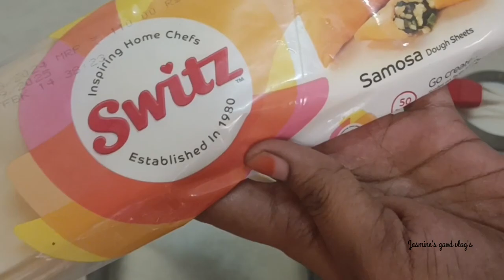சிக்கன் சமோசா இப்டி செய்ங்க Semma Taste ahh Irukkum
Assalamu alaikum All : Ellaru yepdi irukinga simple Taste aana samosa seiyalam vanga
Ingredients
Onion
chicken
chicken 65masala
Oil
Garam masala
Gingergarlicpaste
Turmaricpowder
salt to taste
samosa patti or sheet
Cumin
curry leaves

Try panni parunga Friends